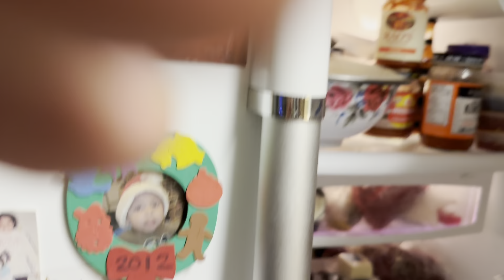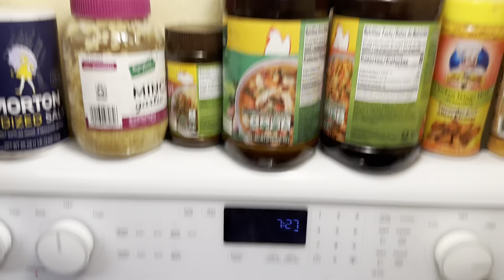Haqui cocinando un pollito 🥘🐥 y un arrosito 🍚primera parte💯💯🙋‍♀️👍